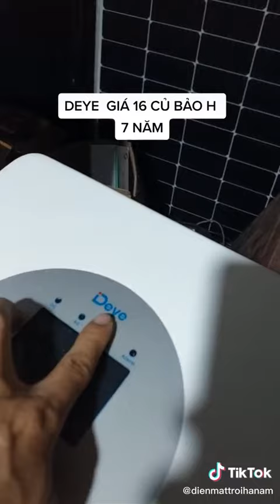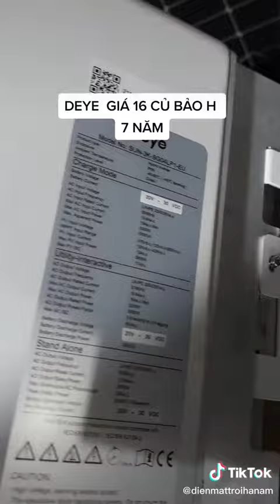5 tháng 9, 2022